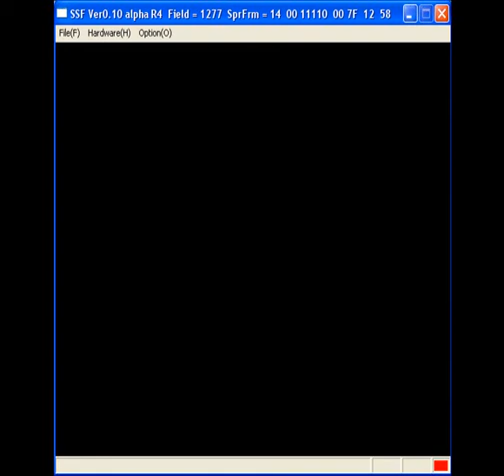SSF ver.010 alpha - Pandemonium - Sega Saturn Emulator